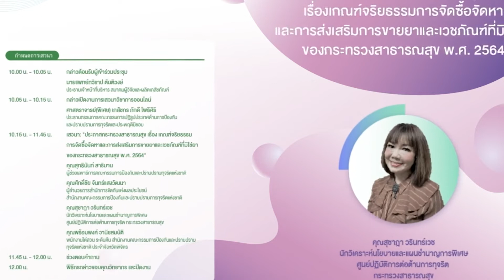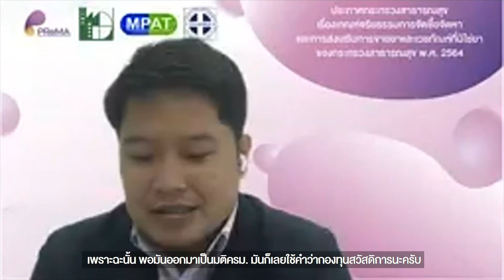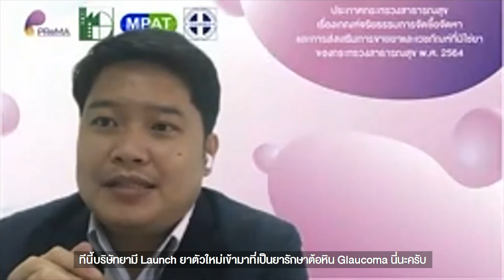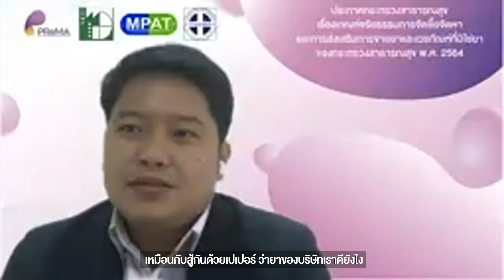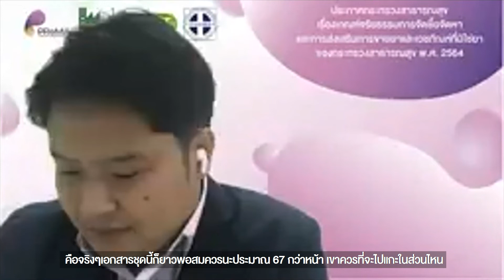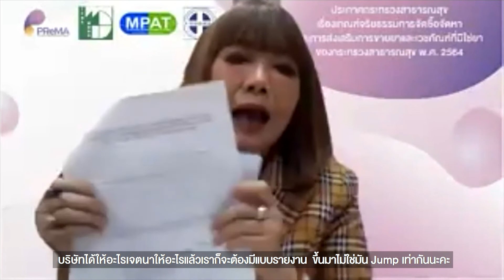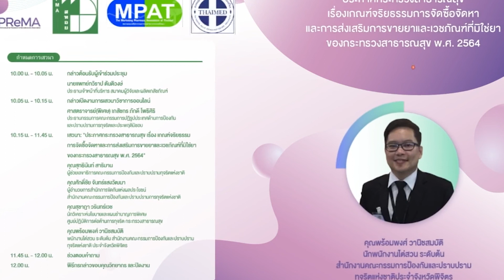ซับไทย ประกาศกระทรวงสาธารณสุข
สมาคมผู้วิจัยและผลิตเภสัชภัณฑ์ ร่วมกับ สมาคมไทยอุตสาหกรรมผลิตยาแผนปัจจุบัน สมาคมเภสัชกรรมการตลาด(ประเทศไทย) และ สมาคมอุตสาหกรรมเทคโนโลยีเครื่องมือแพทย์ไทย ได้จัดงานเสวนาวิชาการออนไลน์ “ประกาศกระทรวงสาธารณสุข เรื่อง เกณฑ์จริยธรรมการจัดซื้อจัดหาและการส่งเสริมการขายยาและเวชภัณฑ์ที่มิใช่ยาของกระทรวงสาธารณสุข” วันอังคารที่ 5 ตุลาคม 2564 โดยมีวัตถุประสงค์เพื่อให้ภาคอุตสาหกรรมมีความรู้ ความเข้าใจถึงความสำคัญของเกณฑ์จริยธรรมการจัดซื้อจัดหาและการส่งเสริมการขายยาและเวชภัณฑ์ที่มิใช่ยาของกระทรวงสาธารณสุข อีกทั้งยังเป็นการสร้างสัมพันธภาพและเวทีแห่งการแลกเปลี่ยนเรียนรู้ของภาคอุตสาหกรรม สามารถนำไปปฏิบัติได้อย่างถูกต้อง
ในงานเสวนาวิชาการออนไลน์ได้รับเกียรติจากศาสตราจารย์(พิเศษ) เภสัชกร ภักดี โพธิศิริ ประธานกรรมการปฏิรูปประเทศด้านการป้องกันและปราบการทุจริตและประพฤติมิชอบ เป็นประธานกล่าวเปิดงาน และการบรรยายพิเศษจากวิทยากรผู้ทรงคุณวุฒิจากสำนักงานคณะกรรมการป้องกันและปราบปรามการทุจริตแห่งชาติ คุณสุทธินันท์ สาริมาน ผู้ช่วยเลขาธิการคณะกรรมการ ป.ป.ช. คุณศักดิ์ชัย จันทร์แสงวัฒนา ผู้อำนวยการสำนักงานขัดกันแห่งผลประโยชน์ คุณพร้อมพงศ์ วานิชสมบัติ พนักงานไต่สวน ระดับต้น สำนักงาน ป.ป.ช. ประจำจังหวัดพิจิตร และผู้ทรงคุณวุฒิจากศูนย์ปฏิบัติการต่อต้านการทุจริต กระทรวงสาธารณสุข คุณสุชาฎา วรินทร์เวช นักวิเคราะห์นโยบายและแผนชำนาญการพิเศษ